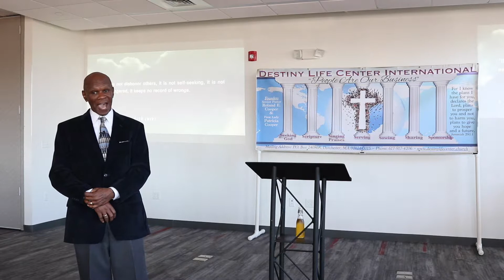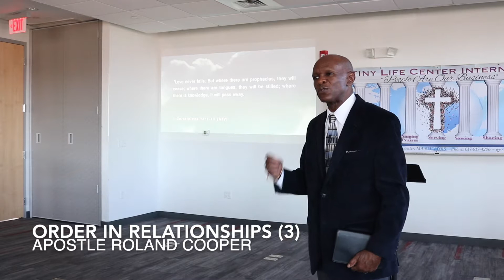Order in Relationships (3) - Apostle Roland Cooper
Apostle Roland Cooper